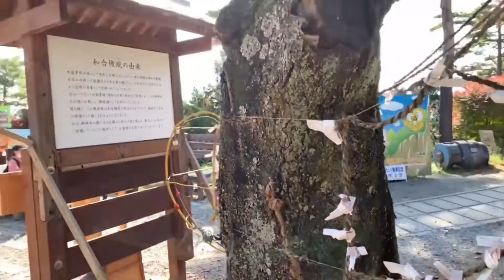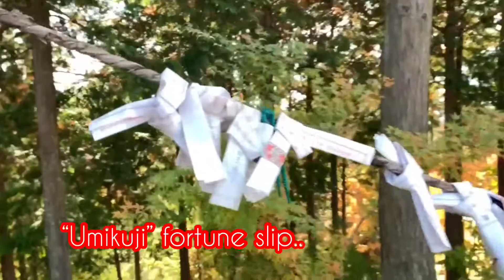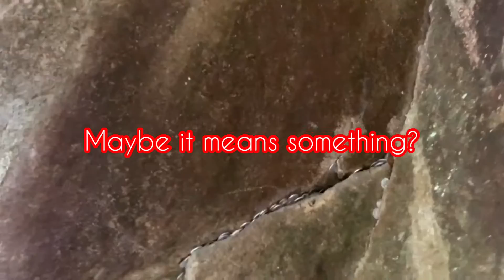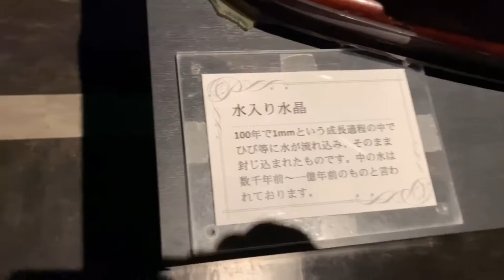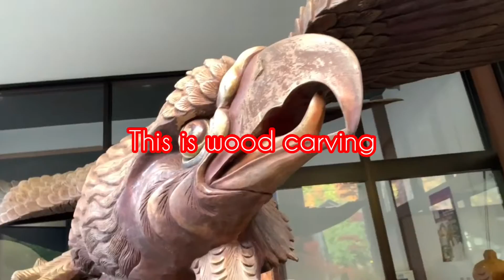Walking 🚶‍♀️ to Shosenkyo gorge in Kofu Yamanashi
Shosenkyo is known as one beautiful gorge in Japan.